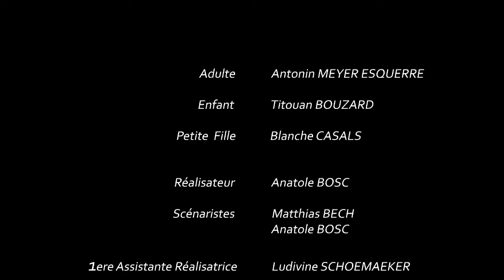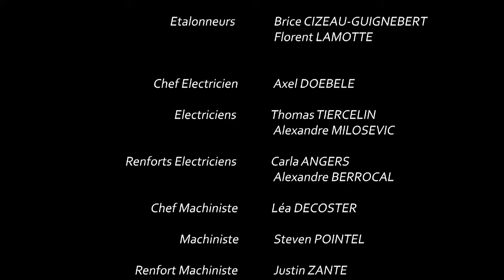Resurgence - Court-métrage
Un homme est perdu dans une vieille maison laissée à l’abandon.  Ne trouvant pas le sommeil, il va être tiré du lit par une étrange musique…

Interprètes principaux :
Antonin MEYER ESQUERRE (l’adulte)
Titouan BOUZARD (l’enfant)
Blanche CASALS (la petite fille)

Réalisateur : Anatole BOSC
Scénario : Anatole BOSC
Production : Cyrielle NASSE
Chef opérateur : Laurine AUBIN
Soundesign : Barbara BAILLY
Mixage : Timothé FERNANDES
Monteurs : Barbara BAILLY & Jordane DA SILVA